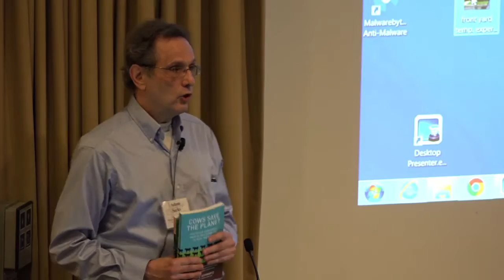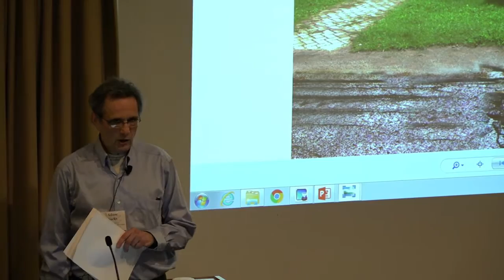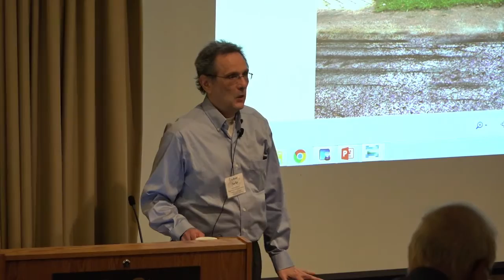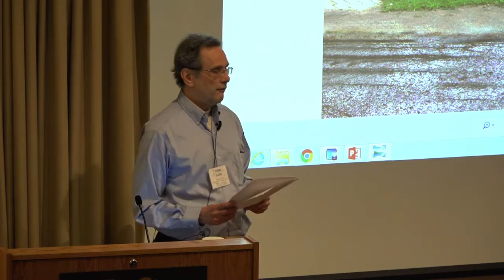Adam Sacks: Welcome to a Water Story Untold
Executive Director Adam Sacks welcomes conference attendees and speaks about the importance of water.

Presented at Biodiversity for a Livable Climate's "Restoring Water Cycles to Reverse Global Warming" conference October 16th-18th, 2015 at Tufts University.